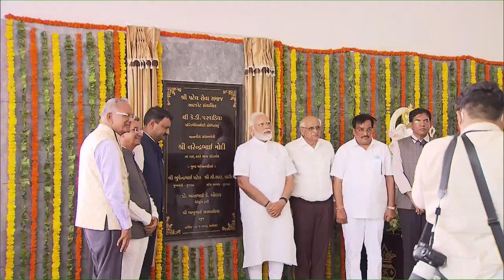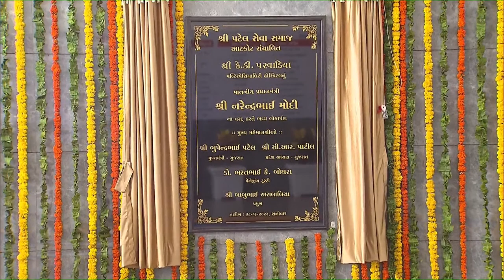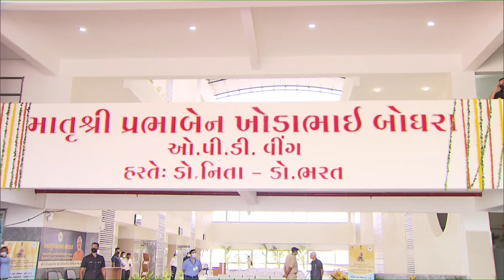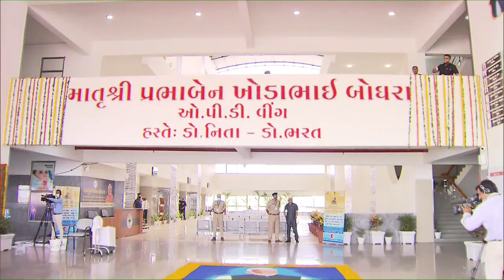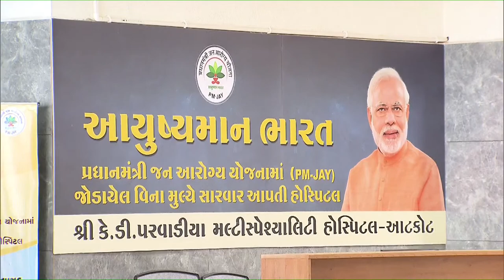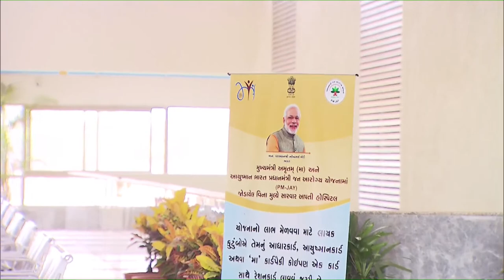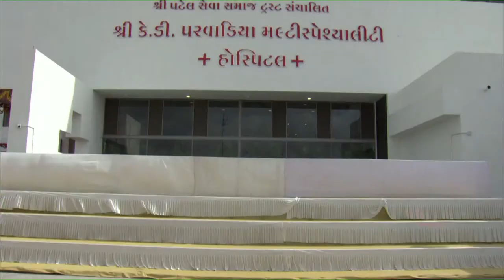PM Modi visits Matushri K.D.P. Multi-speciality Hospital in Atkot, Gujarat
Prime Minister Shri Narendra Modi will visit Gujarat on 28 May, 2022. At around 10:30 AM, Prime Minister will visit the newly built Matushri K.D.P. Multispeciality Hospital in Atkot, Rajkot. This will be followed by his address at a public function at the venue. Thereafter, at around 4 PM, Prime Minister will address the Seminar of leaders of various cooperative institutions on 'Sahakar Se Samriddhi' at Mahatma Mandir, Gandhinagar, where he will also inaugurate the Nano Urea (Liquid) Plant constructed at IFFCO, Kalol.

PM in Gandhinagar

The cooperative sector of Gujarat has been a role model for the entire nation. There are more than 84,000 societies in the State in the Cooperative Sector. About 231 lakh members are associated with these societies. In yet another step towards further strengthening the cooperative movement in the state, the organization of a Seminar of leaders of various Cooperative institutions on 'Sahakar Se Samriddhi' will take place at Mahatma Mandir, Gandhinagar. More than 7,000 representatives from various cooperative institutions of the State will participate in the Seminar.

In an effort to further provide farmers the means to boost productivity and help increase their income, Prime Minister will also inaugurate the Nano Urea (Liquid) Plant constructed at IFFCO, Kalol at a cost of around Rs. 175 crores. The ultramodern Nano Fertilizer Plant has been established keeping in mind the increase in crop yield through the use of Nano Urea. The Plant will produce about 1.5 lakh bottles of 500 ml per day.

PM in Atkot, Rajkot

Matushri K.D.P. Multispeciality Hospital, which is being visited by the Prime Minister, is managed by Shree Patel Seva Samaj. It will make available high end medical equipment and provide world class healthcare facilities to the people of the region. The visit will be followed by Prime Minister’s address at a public function.